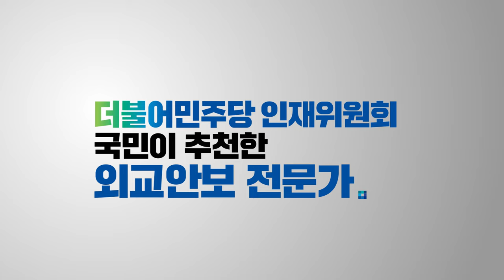당당한 외교! 튼튼한 안보! ‘외교안보전문가’ 박선원